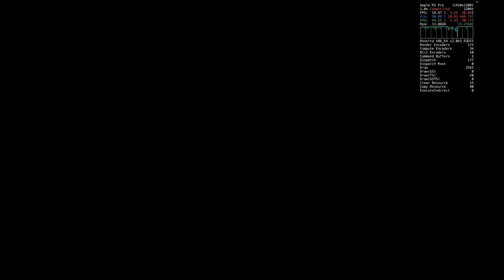DO YOU HAVE WHAT IT TAKES TO SURVIVE? Sons of the Forest!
In this video I see how the Sons of the Forest performs through Crossover 24 using different settings to find the best for gaming on Macbook M1 Pro with 8 CPU Cores and 14 GPU Cores.